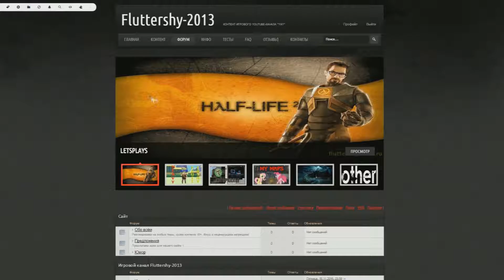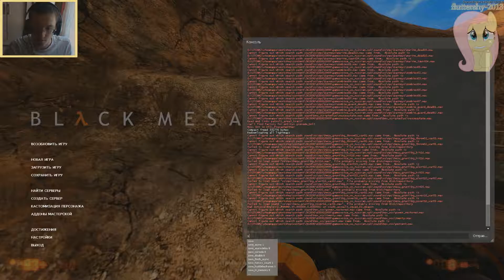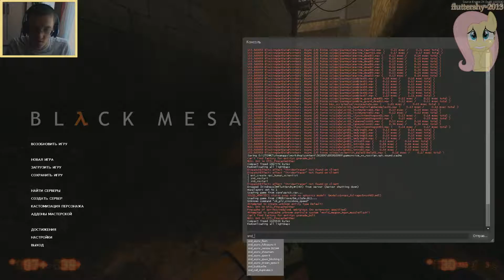Не высовывай свой нос - Black Mesa: Remake Half-life 1 (rus озвучка) Part #20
перемотка 0:25

Без рекламы 0:46

Прохождение римейка Half-life 1 (римейк-модификация, которая разрабатывалась более 8 лет) Black  Mesa, в которой мы  играем
в старую добрую Half-life полностью на Source движке :)

Прорываемся дальше и продолжаем гасить всех вокруг снаружи. даже со снайперами разбираемся!

download - Steam (не бесплатно)